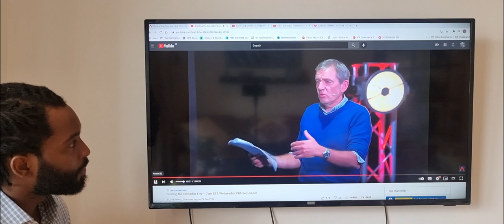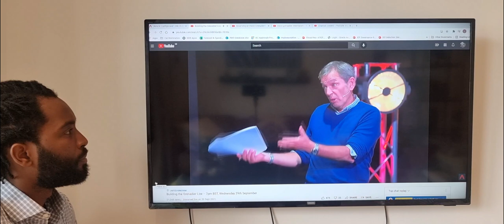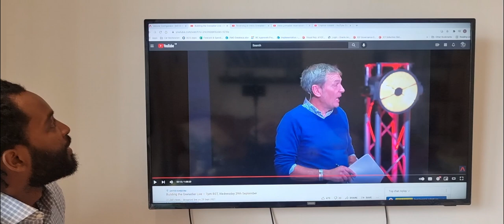1 reason why you must reserve your Ineos Grenadier NOW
In this video I dive deep into Ineos Grenadier's production numbers, revealing that in the first five years of production they may end up with an aggregate 100,000 units. I compare this figure against a potential 150,000 unit orders from customers in the first year alone. This led to the conclusion that it would take Ineos at least six years to fulfill orders for the first year if production is maintained at the rate currently set out to the wider public. Therefore, it is advisable for customers to make their reservations ASAP in order to secure a chance of getting a timely delivery.